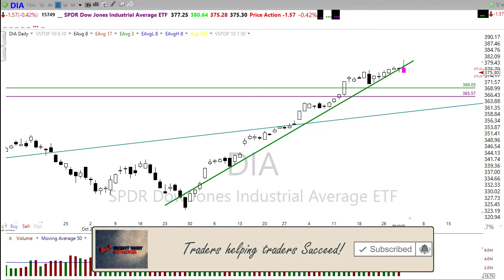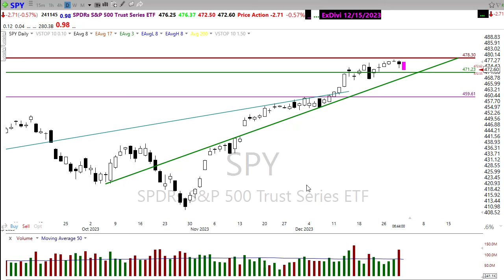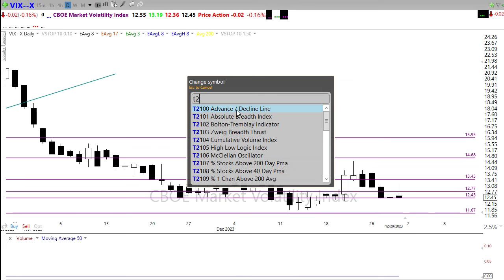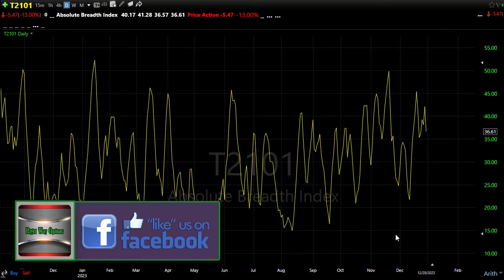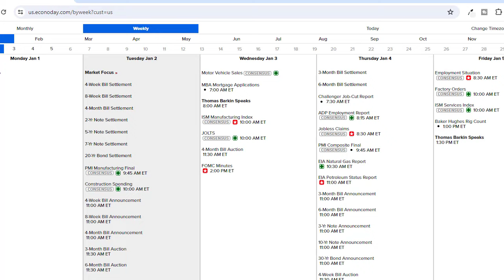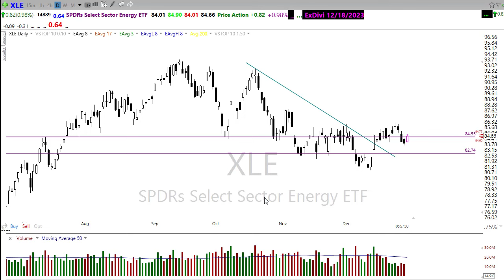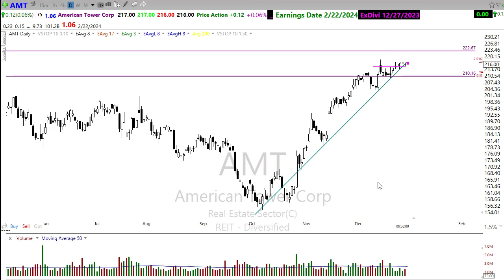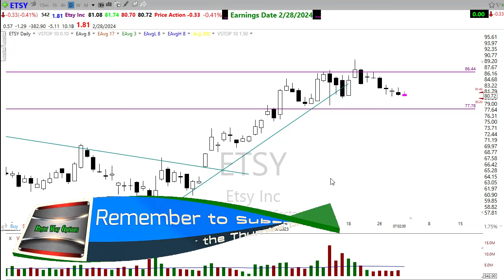Morning Market Prep | Stock & Options Trading | 1-2-24